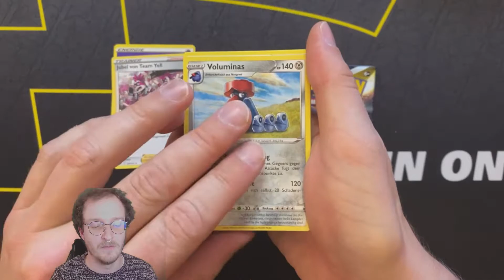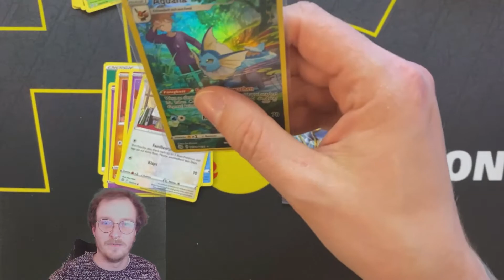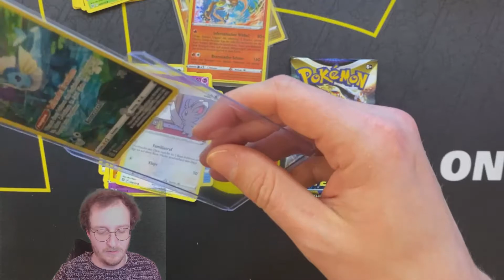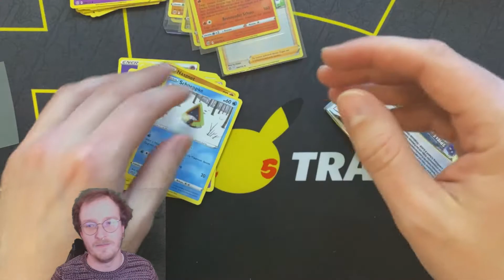Schlag das Blister - Teil 5